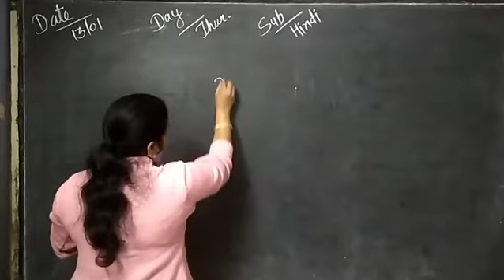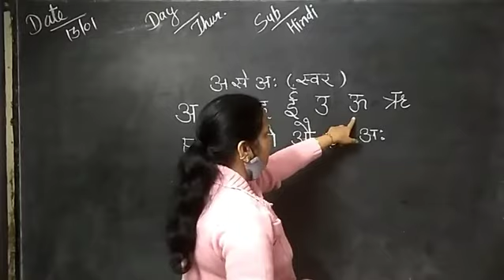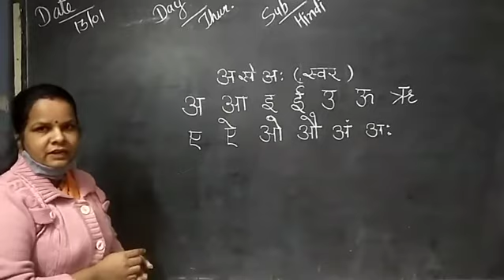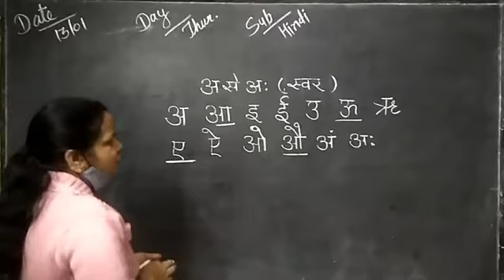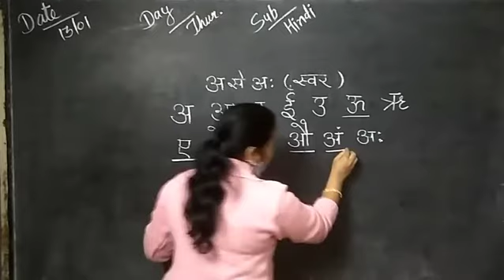Class Srkg Hindi Revision